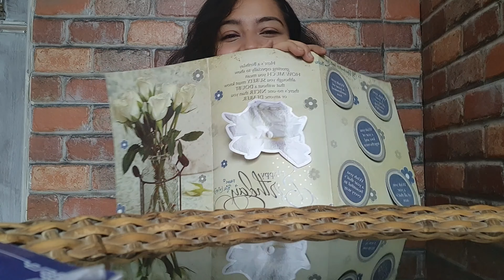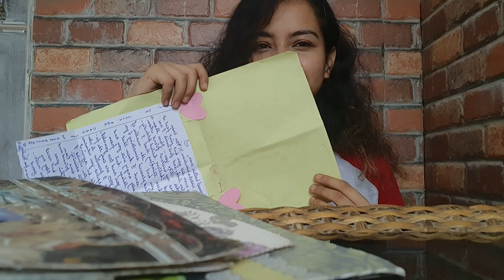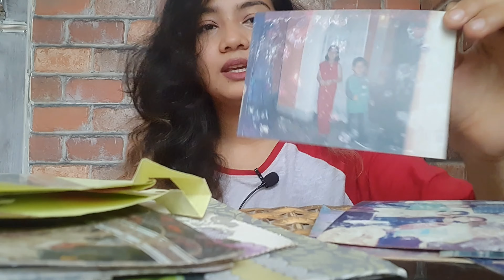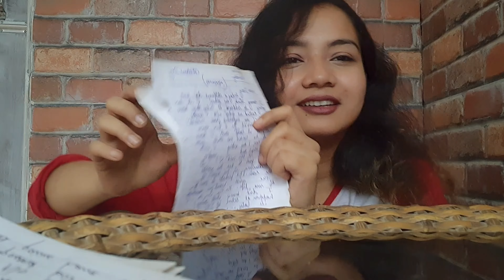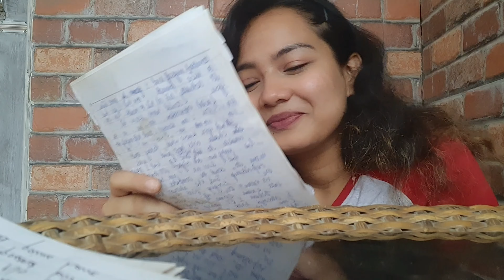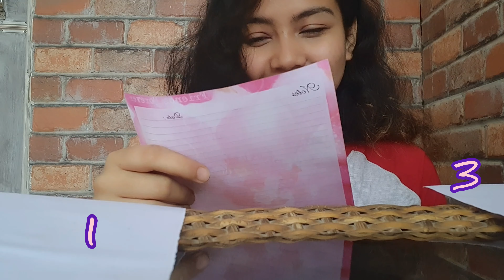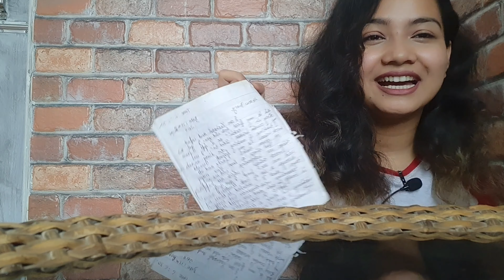Reading Personal Letters/Re-living school days/Friendship day Special